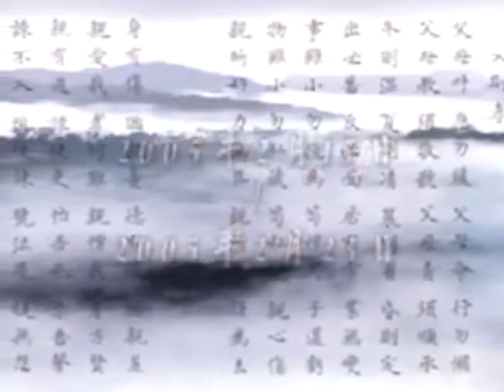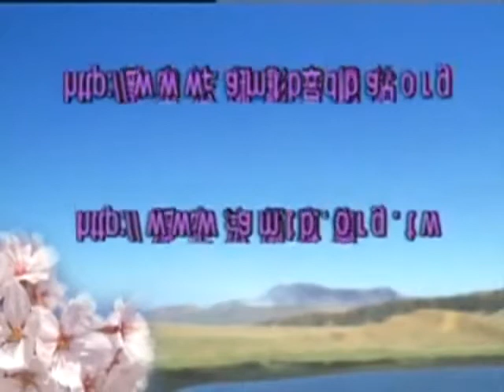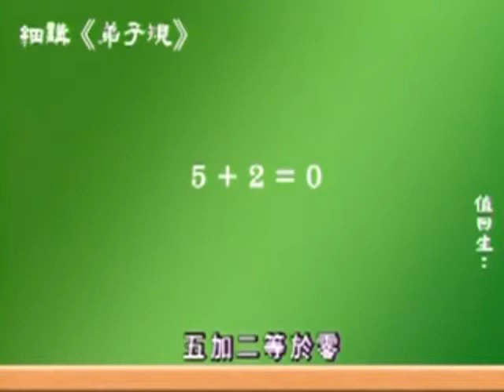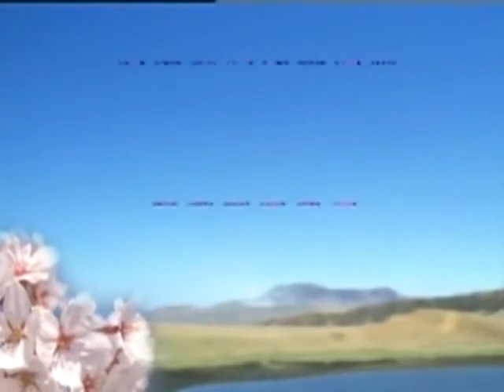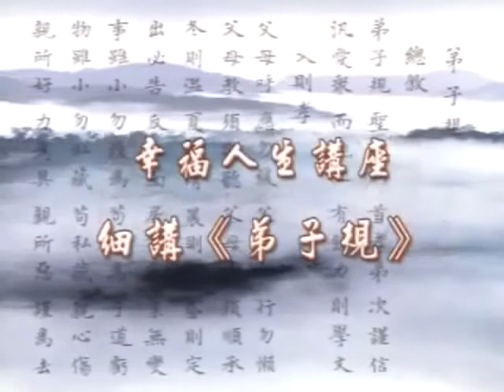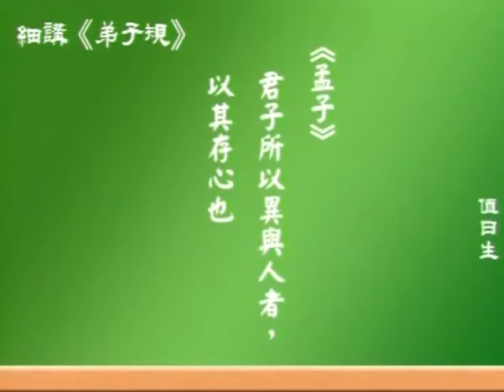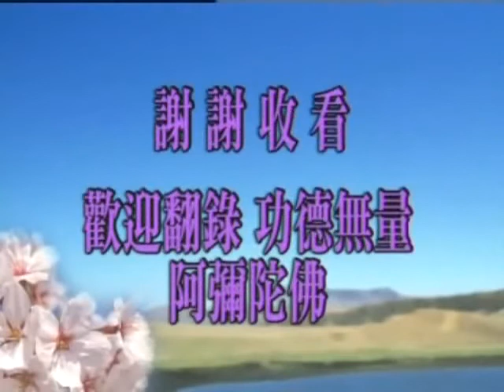弟子規細講--幸福人生講座【4】37~末41 蔡禮旭老師 2005/2 台灣台南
《弟子規》細講--幸福人生講座【4】37~41 蔡禮旭老師 2005/2 台灣台南淨宗學會.---source of video: amitofo789、TaiwanLoveChinaEver.---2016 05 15上傳完成